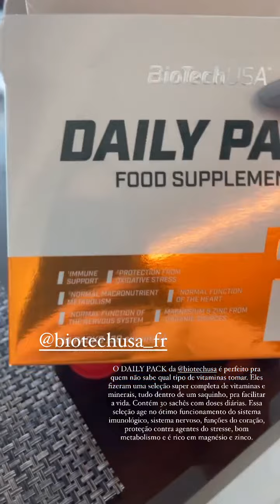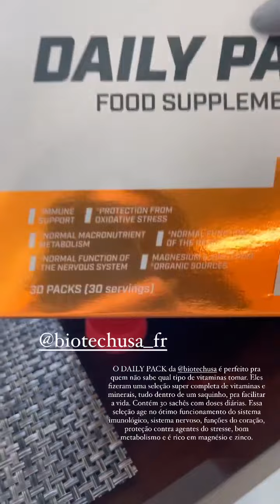HAGDA PRATA - 17 Février 2023